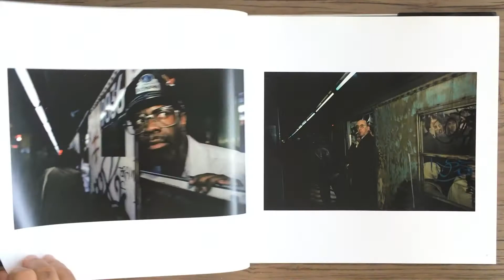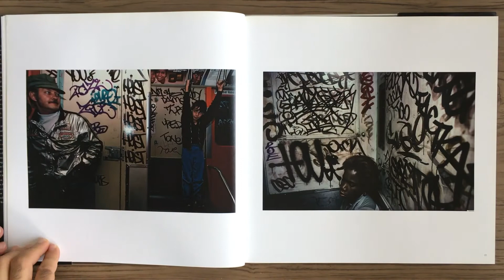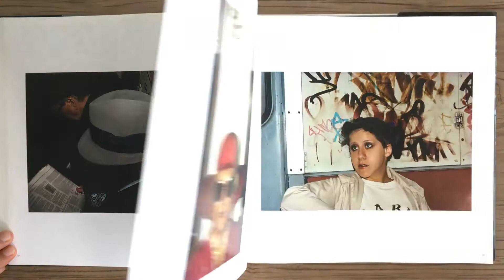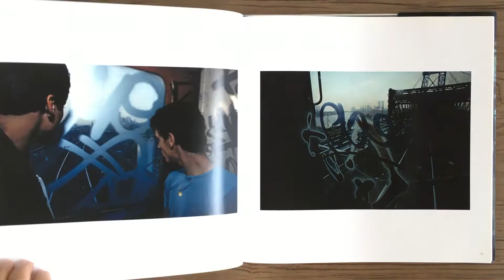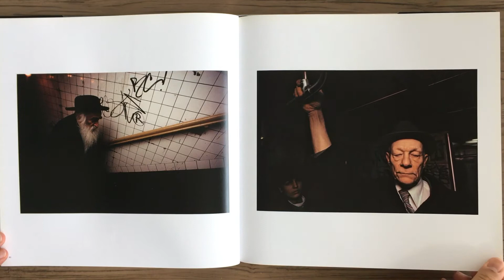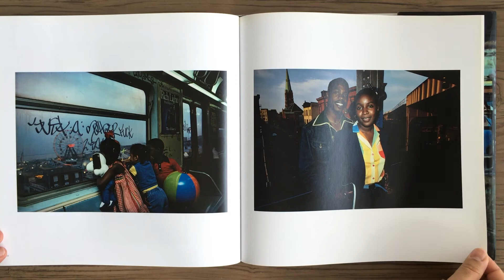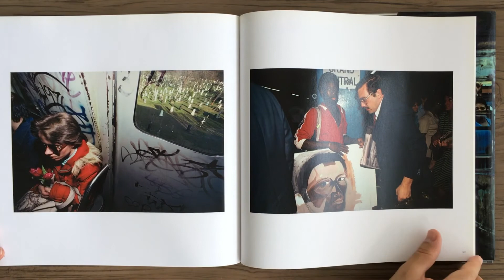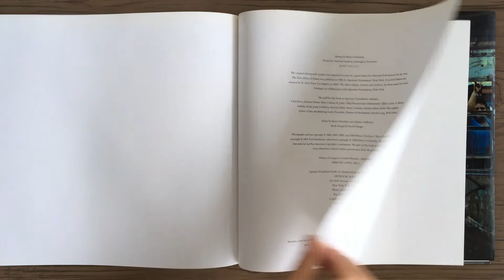BRUCE DAVIDSON Subway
BRUCE DAVIDSON - Subway - New York: Aperture, 2014.

Publicado pela primeira vez em 1986, a série clássica de Davidson recebeu desde então a aclamação da crítica por seu uso fenomenal de extremos de cor e sombra contra a pele iluminada por flash. Nas próprias palavras do artista, “As pessoas no metrô, sua carne justaposta contra o grafite, o efeito penetrante da própria luz estroboscópica e até mesmo a escuridão oca dos túneis inspiraram uma estética que passa despercebida pelos passageiros presos no subsolo escondidos atrás de máscaras, e isolados uns dos outros. ”
Aperture